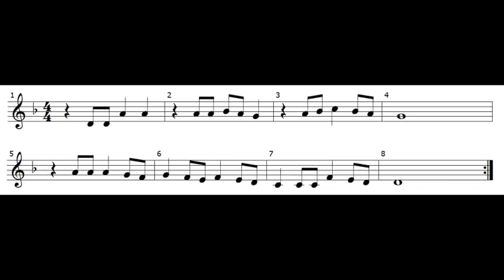أرضى علينا يا لميمة (نوتة)